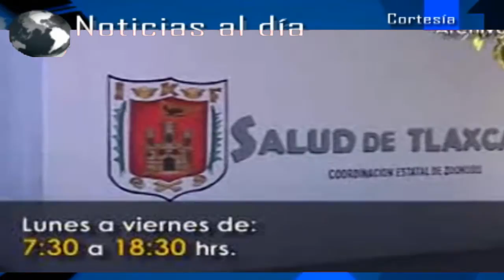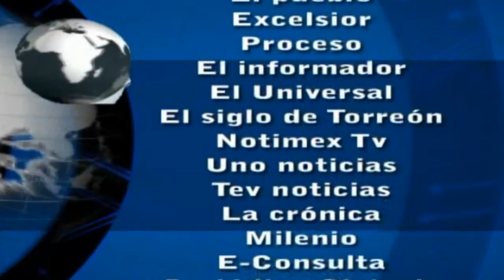Noticias al día - Enero 11 de 2017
REGIÓN TLAXCALA
*Continúa sector salud aplicando vacuna contra influenza en Tlaxcala
*Ofrece Coordinación de Zoonosis, esterilización y vacunación canina y felina
*Integra Gobierno Estatal Proyecto de Corredor Gastronómico en Tlaxcala

REGIÓN TEXMELUCAN
*Aseguran combustible y 5 camionetas en Tlahuapan y Texmelucan
*Nuevamente manifestantes contra gasolinazo toman caseta de Texmelucan

*En Coronango RMV entrega tabletas electrónicas a alumnos destacados del nivel medio superior
*Ante posibles inundaciones y contaminación pobladores detienen obra en Coronango
*Reciben más de mil niños regalos de reyes en Xoxtla
*Personajes se preparan para la edición 149 del Carnaval de Huejotzingo 2017